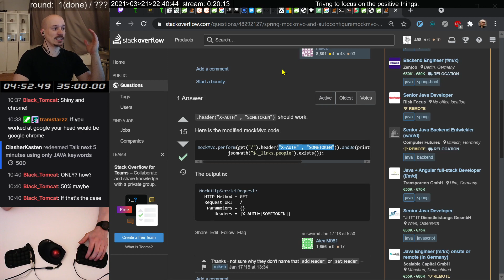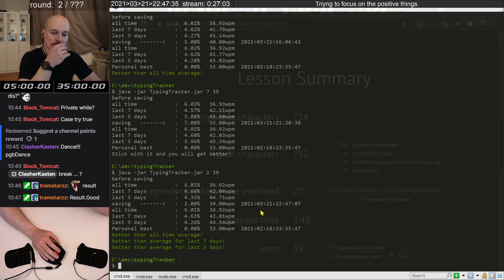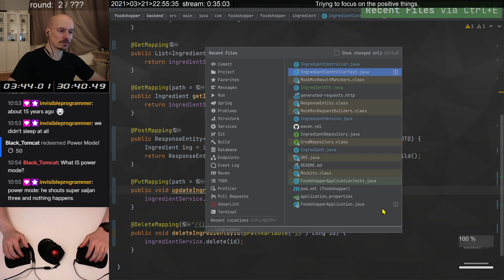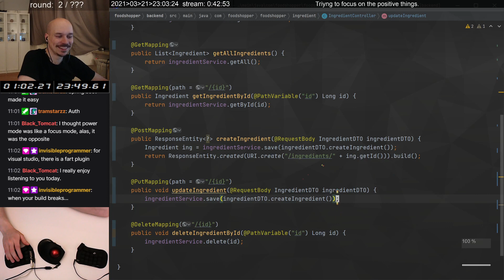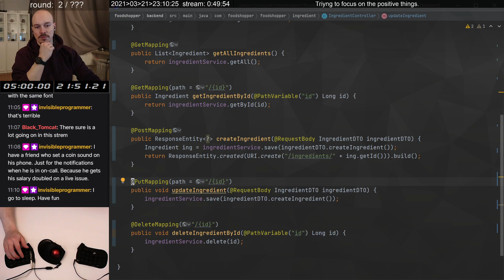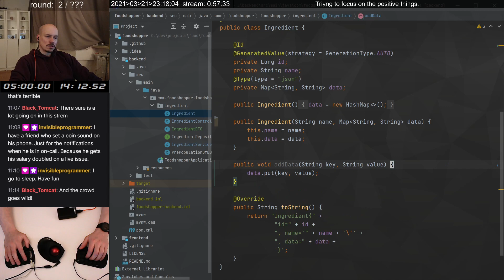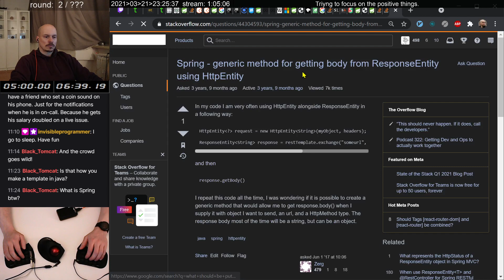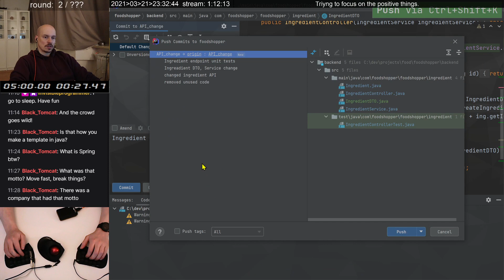Programming Workout #626 JUNIT Building application